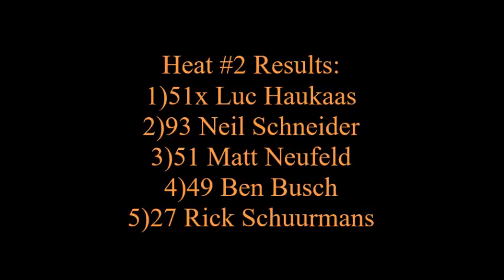Sportsman Heat #2 Reverse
Ride along with the #93 Burco Electric Dodge Avenger of Neil Schneider as he races in the Sportsman class at Wyant Group Raceway. Neil started the second heat in the 3rd position and finished 2nd.
Footage recorded on September 17th/2016 at Wyant Group Raceway in Saskatoon.